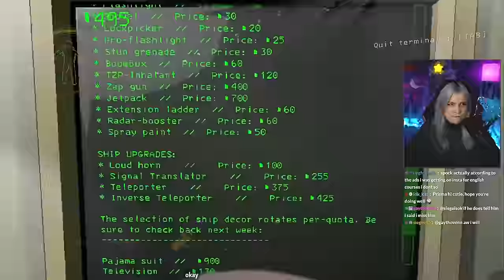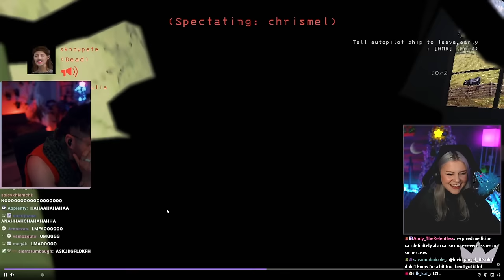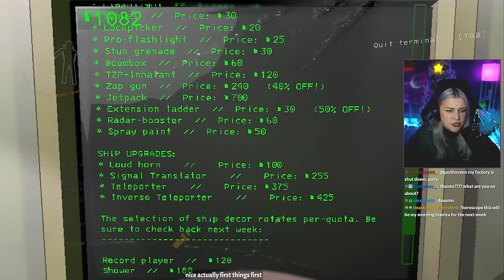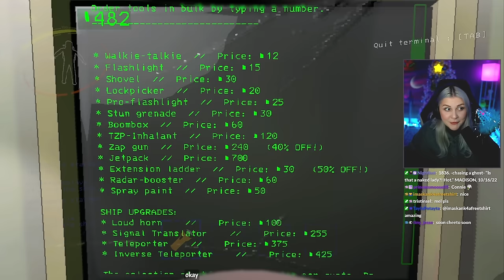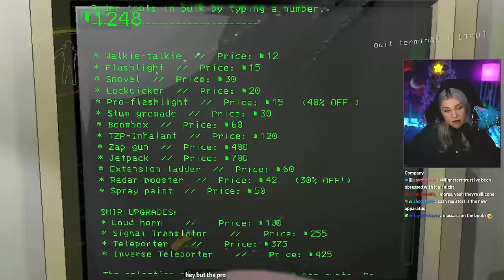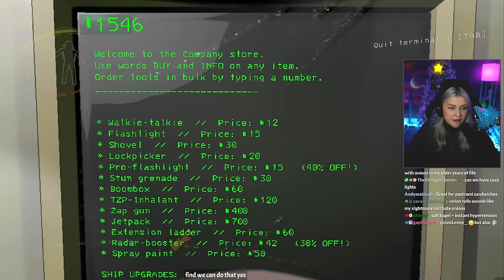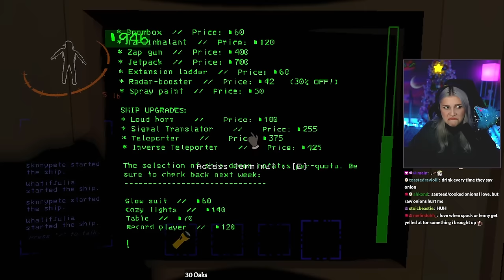this quota was STRESSFUL (Full VOD)